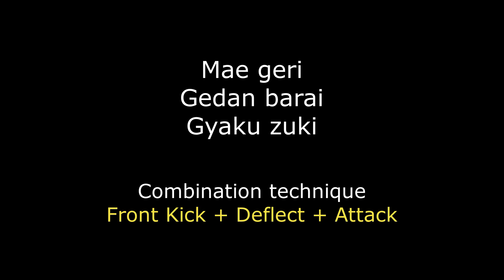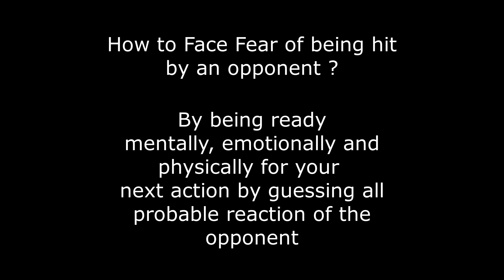Combination Techniques in Karate | How to Accept Challenges in Life | Learning from a Champion | KWF